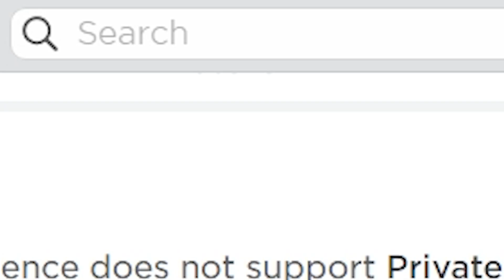HURRY! NEW FREE ITEM 🎉